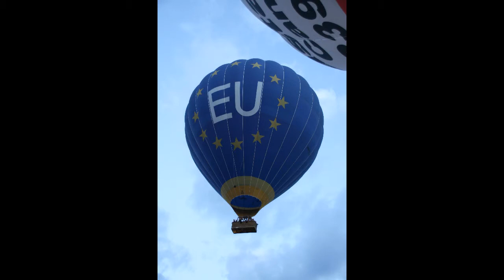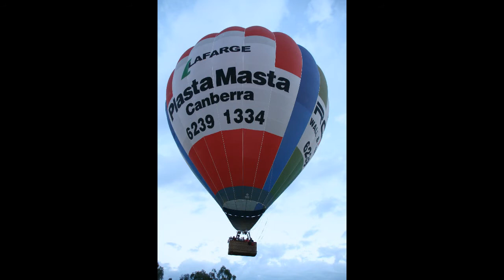Balloon Festival Part 2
Balloon Festival in Canberra, Australia
    with Ambassador Anota